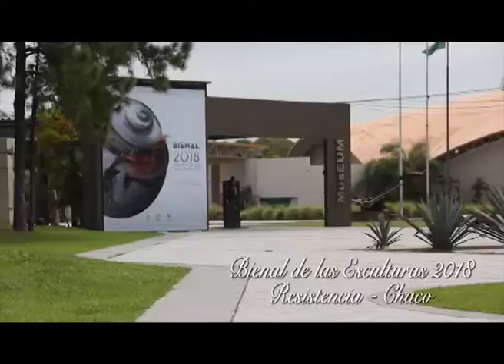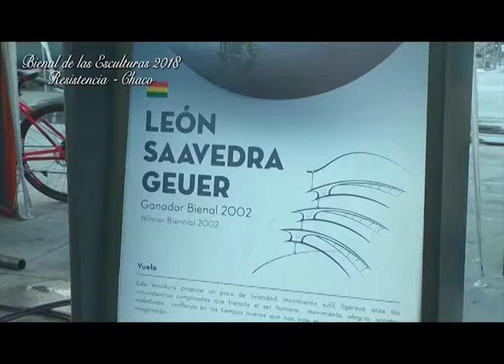Bienal de las Escultuas 2018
León Geuer, escultor Boliviano, fue invitado a participar de esta nueva edición de la Bienal, dialogamos con el